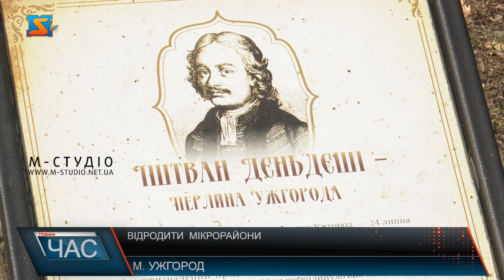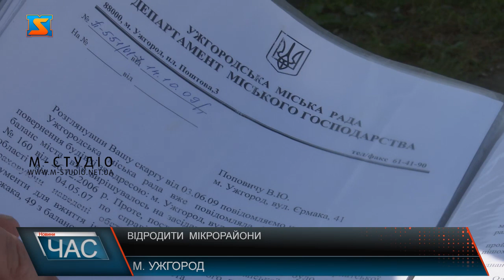Відродити мікрорайони. Відновити історичну цінність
Жителі двох сусідніх мікрорайонів Ужгорода – Радванка і Горяни – звернулися до редакції М-студіо зі своїми проблемами, які самотужки вирішити не можуть,попри численні звернення до міської влади різних скликань. Мова про відродження мікрорайонів, тоді як зараз їх повний занепад - відсутність каналізацій, водопостачання на деяких вулицях, до амбулаторії під’їхати неможливо, відділень пошти не має, та й взагалі, люди кажуть, жити тут небезпечно.
Відродження двох суміжних мікрорайонів – найстаріших в  Ужгороді -  Радванка і Горяни  - ось  головне бажання тутешніх. Жителі активізувалися і створили ініціативну групу, аби відстоювати право на гідне життя. Адже зараз тут проблема на проблемі.
Це - будинок, де народився і виріс відомий угорський поет і політик 17 століття Іштван Дєньдєші,  на вулиці, яка носить його ім’я, міг би стати родзинкою мікрорайону та приваблювати туристів. Проте не у такому стані!
А ця занедбана, напіврозвалена будівля у самому серці мікрорайону Радванка – теж має історичну цінність. Збудована у 1927 році за пожертви тодішніх жителів, функціонувала як клуб, а за радянських часів як бібліотека.
Жителів обурив цей факт, вони активізувалися, аби відстояти і зробити тут соціальний центр: клуб, бібліотеку, пошту і  приміщення для дільничого поліціянта.  Але численні звернення до чиновників кількох скликань так і залишилися без реакції.  Віктор Щадей каже, також треба підтримати також і  освітні заклади, аби жителі мікрорайонів не водили своїх дітей у інші куточки Ужгорода.